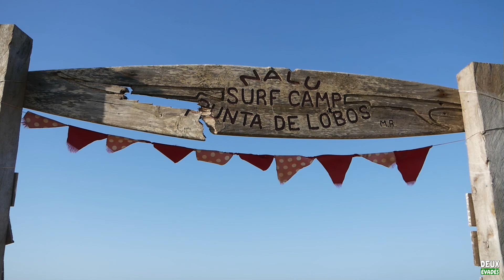SUR LES ROUTES DU CHILI 🇨🇱 EN VAN 🚐 #01 - DÉPART DE SANTIAGO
Comment s’est passée notre première semaine de voyage sur les routes du Chili en van ? Voilà la réponse en vidéo dans ce première épisode de sur les routes du Chili en van !
Nous sommes partis de Santiago et avons fait escale au Cajón del Maipo avec l'embalse del yeso, dans la vallée de la Colchagua pour déguster des vins puis finalement admirer les surfeurs à Pichilemu.
Ces premiers kilomètres nous ont permis de découvrir la diversité des paysages chiliens, entre précordillère, océan pacifique et vignobles. Un régal !
Laura & Pierre

MUSIQUE
Arc de Triomphe by Stefan Kartenberg. Feat Kara Square

MON ÉQUIPEMENT
Pour cette vidéo :
– Caméra : Lumix GX 80
– Système d’exploitation PC : Windows
– Logiciel de Montage : Magix Vidéo Deluxe 2015 Premium